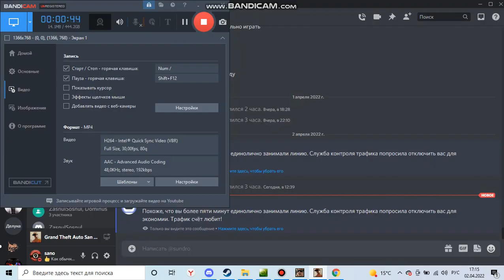m.heris / кб / 6